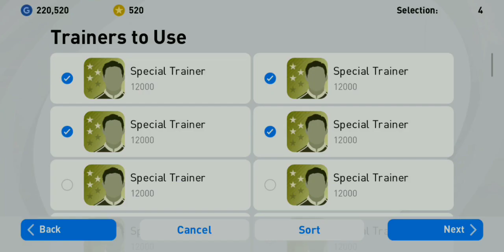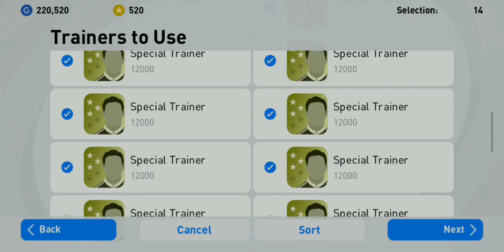Netherlands National Team Selection Pack Got Best Player PES 2021 Mobile